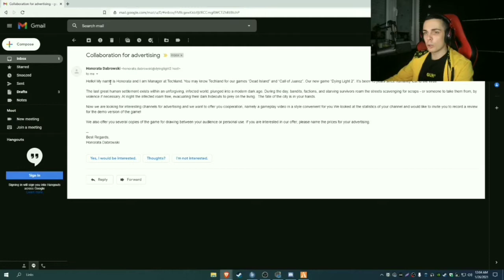Guh i Tetka prva pljacka + Bonus scena Guh prica sa Crnim u vezi hakovanog kanala - GTA 5 PanamaRP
Ako sam zaboravio neki zanimljiv dio da klipam pisite u komentarima!